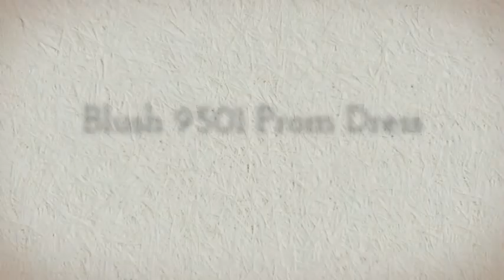Blush 9501 Prom Dress